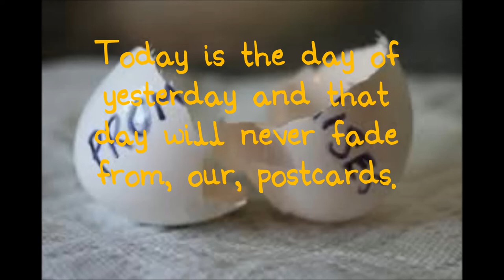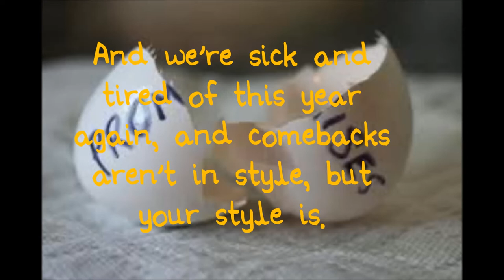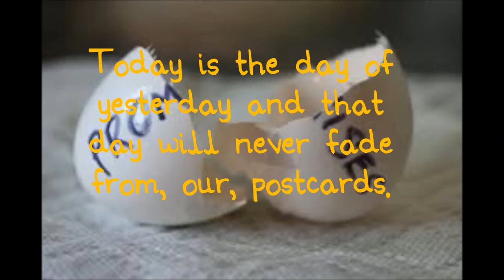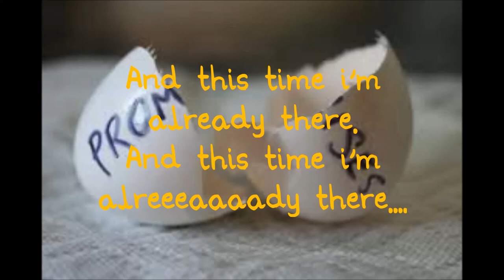Vanaprasta - Color of Sin Lyrics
Weeeeeeeeeeee. we should have known by now.
This is my first lyrics video, so if you notice any mistakes, dont hesitate to correct me.
Please cut me some slack.
Background pic: Google Images (search: Broken Promises)
Song: Vanaprasta - Color of Sin